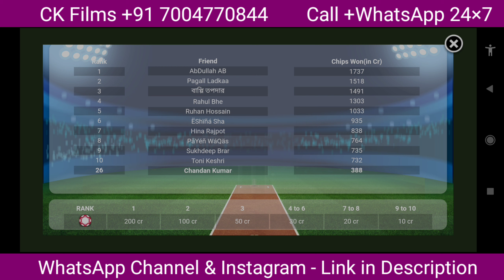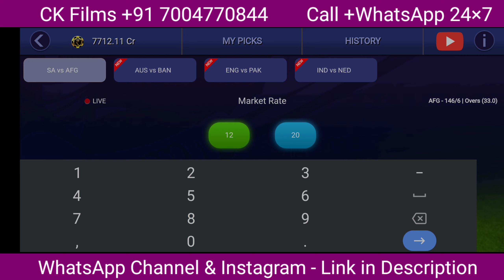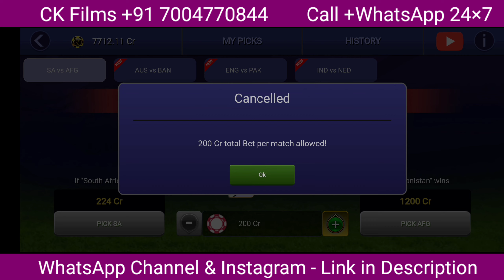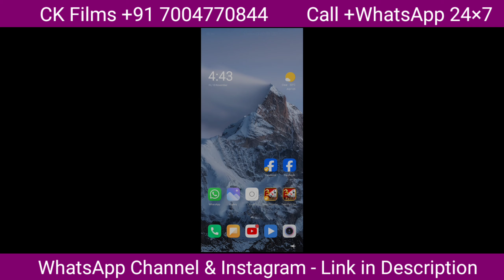200 cr Gift from Company 🎁 World Cricket Tournament 🏏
World Cricket Tournament.

Gullak Off kaise hota h
VIP ID
Super Id
Befikre Id

Quiries this video
Vip id
Super id
No jail
No banned
No cheater
super andar bahar trick
transfer chips
chips transfer kaise kre
Indian Chips Seller
poker gameplay
Ck Films